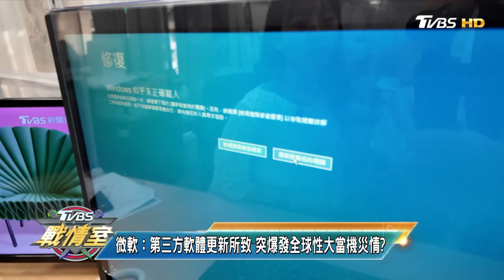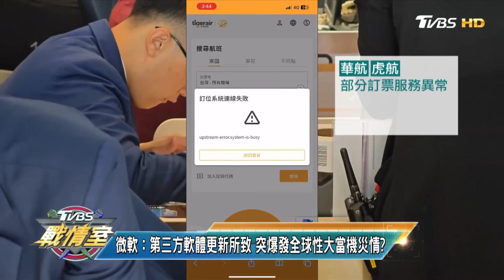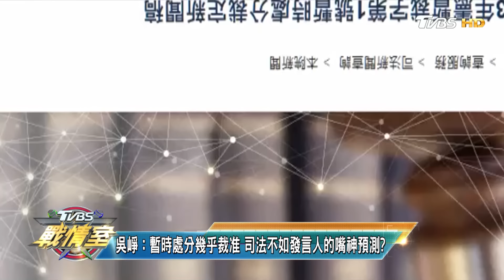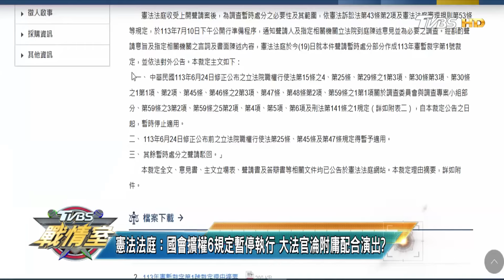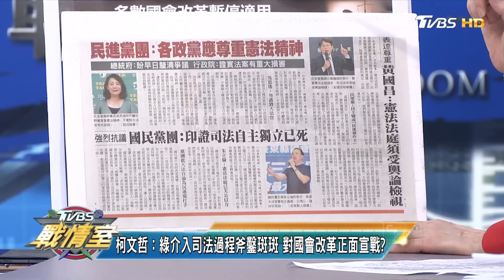【完整版中集】吳崢:根據過往判例推測 提前掌握憲法法庭結論先知? TVBS戰情室 20240720